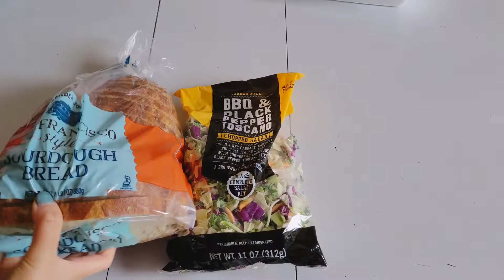Trader Joe's Grocery Haul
weekly damage at Trader Joe's for some groceries - no i don't only buy snacks!